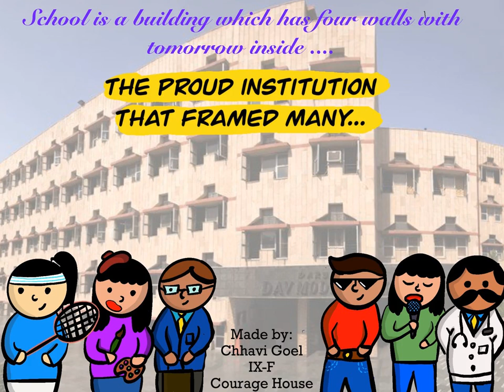PHOTO 2020 05 06 19 59 27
SECOND COURAGE HOUSE